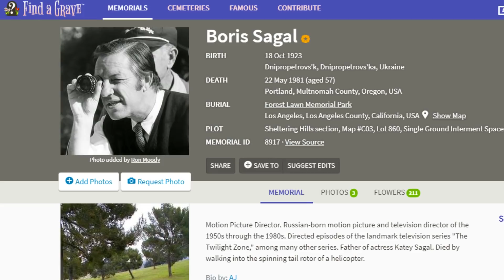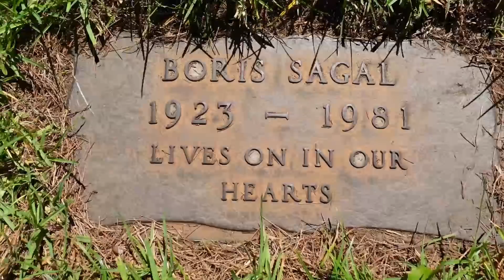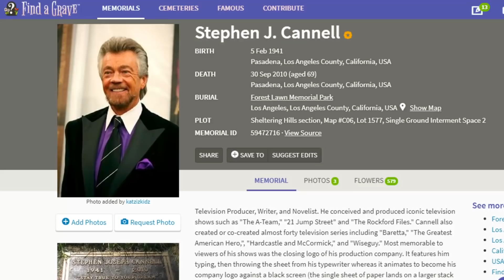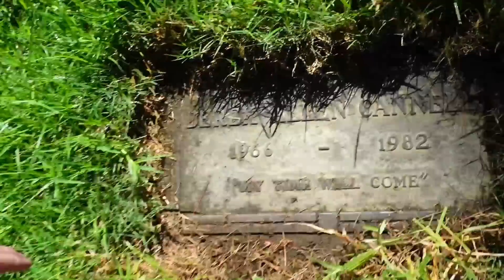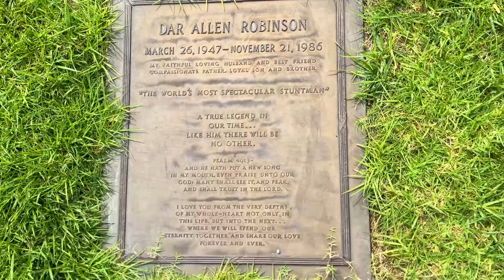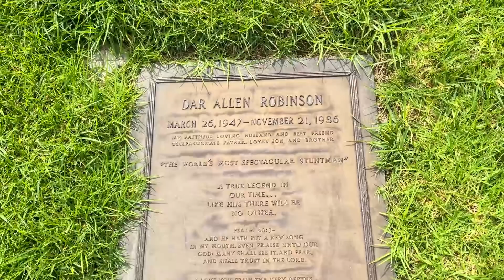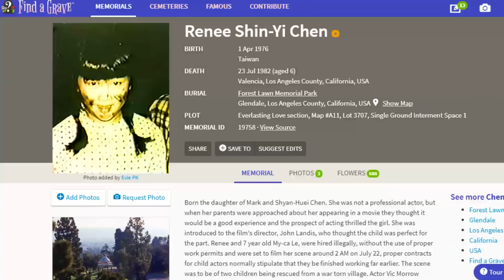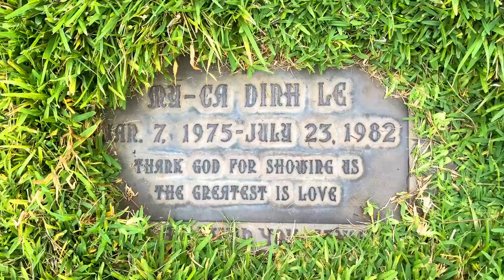Famous Graves Of Famous ACCIDENTAL DEATH Victims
Today I visit the gravesites of famous people who died as a result of freak accidents.

Gravesite tours include:

Boris Sagal, Forest Lawn Memorial Park, Hollywood Hills, CA
Derrek Cannell, Forest Lawn Memorial Park, Hollywood Hills, CA
Dar Robinson, Forest Lawn Memorial Park, Hollywood Hills, CA
Renee Shin Yi Chen, Forest Lawn Memorial Park, Glendale, CA
My-Ca Dinh Le, Forest Lawn Memorial Park, Cypress, CA